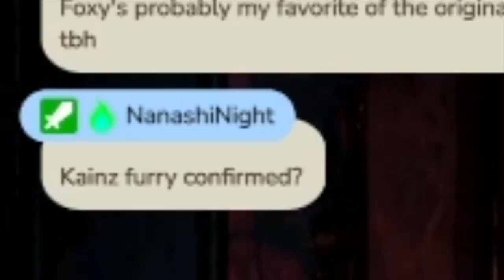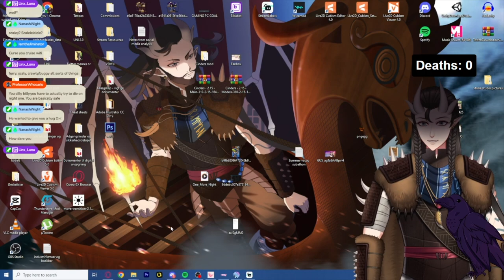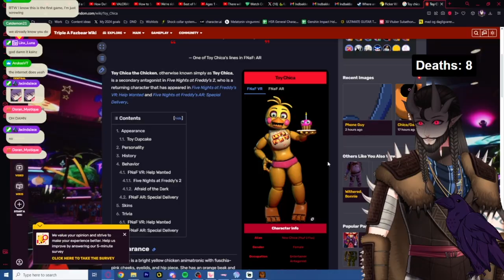Playing Five Night's At Freddy's in 2024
My first time playing Fight Night's at Freddy's 1 turned out to be a right disaster. To the surprise of no one.
I stream 3-4 times a week over on twitch!
3-5 pm Central European Time! Search for kainz_vt!